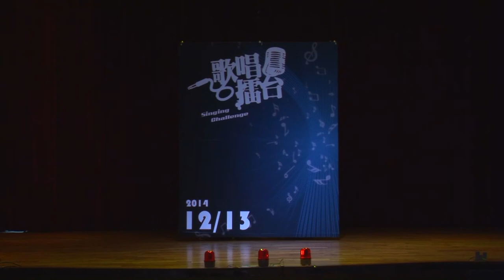崇正文化 - 2014第一屆歌唱擂台大賽7號參賽者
2014第一屆歌唱擂台大賽1號參賽者
攝影:黃樟樟